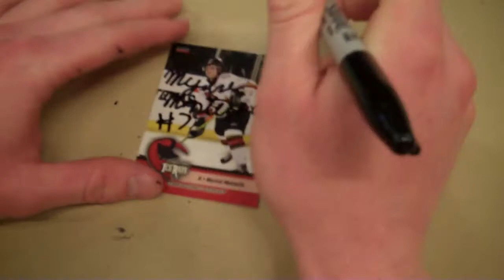Post-Game Autograph Session.MP4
The players held a post-game autograph session to sign their trading cards after their 5-2 victory against New Mexico on Jan. 14